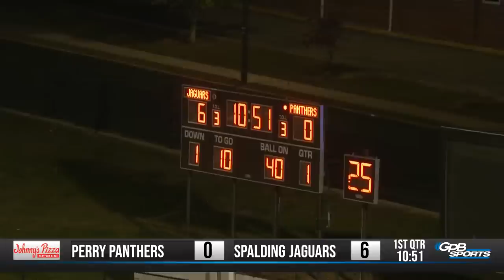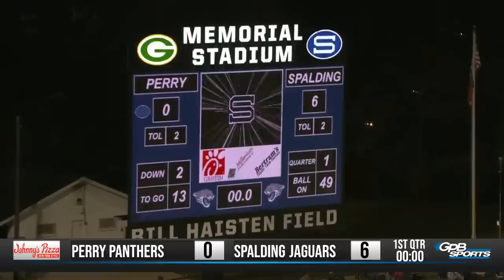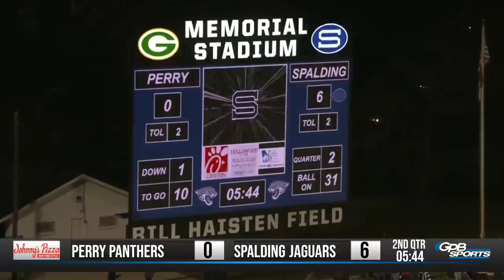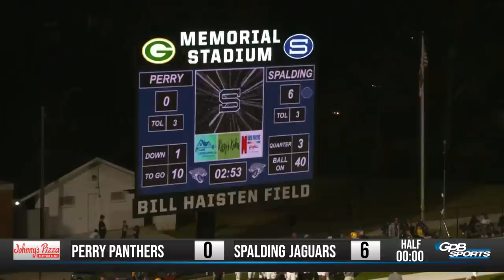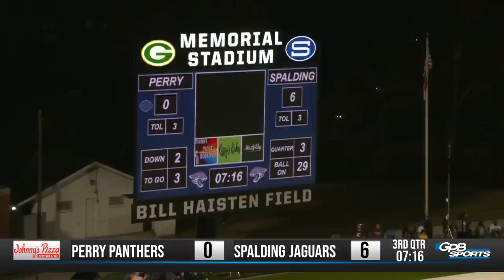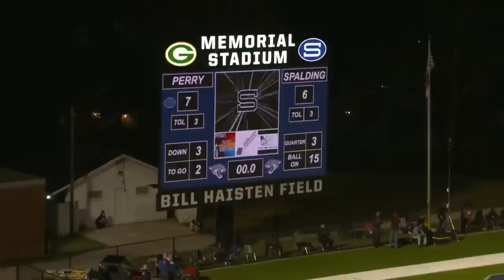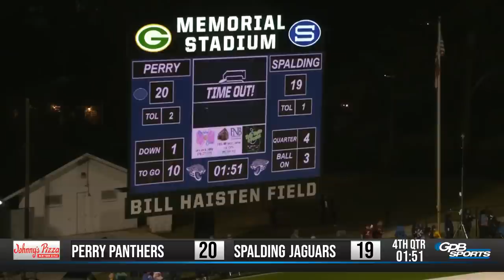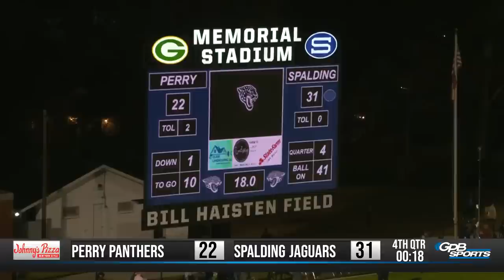Football Fridays in Georgia Web Game: Perry at Spalding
Football Fridays in Georgia Web Game: Perry Panthers vs. Spalding Jaguars LIVE from Bill Haisten Field At Memorial Stadium.